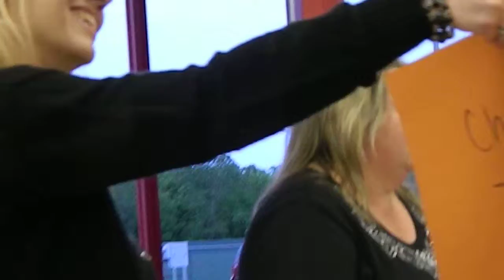SR Potluck 10